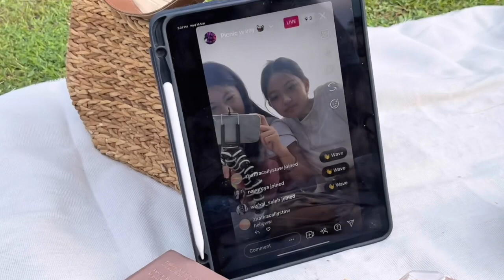vlog ep.3 | grocery run, picnic date 🧺🍰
hi !!!

First of all, I’m very sorry if there’s any mistakes or wrong grammars because english is not my first language. I hope you’re okay with it. You can always help me fixing my mistakes in the comment section ^___^

It's been almost a year since I posted a vlog and now I'm finally back posting aaa !!!
I missed you guys so much. This picnic vlog was filmed in March, but I only had time to edit it this month because I'm finished with school and have nothing to do. I apologize for leaving it on draft for so long.

I really hope you enjoyed my vlogs. I will keep posting more videos in the future so I hope you can support me by liking my videos and subscribe to my channel (and also share it to ur friends hehe)

Thats all, thank you very much for reading this and watching my vlog .. see u all in my next video !

★ bye-bye ★